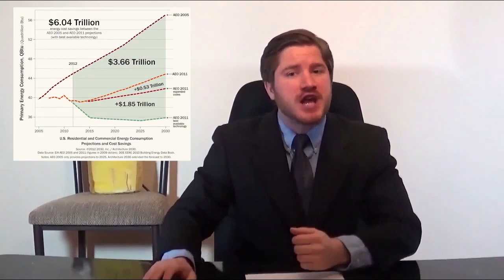Stay Brony My Friends #97 Will Anderson - Composer for MLP:FIM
VVV-MORE-VVV

Ending Animation:
The Filming is Magic Team
Animator:
Adamtheamazing64
Lighting:
SourceRabbit + Argodaemon (Lens Flare) + Adamtheamazing64
Models: